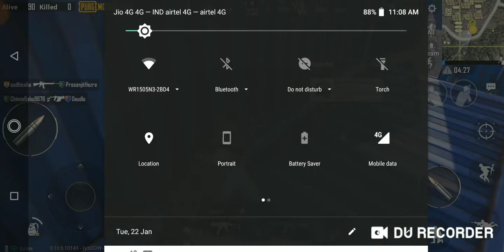Nagma ka phela solo Royal Pass season 5 mein...